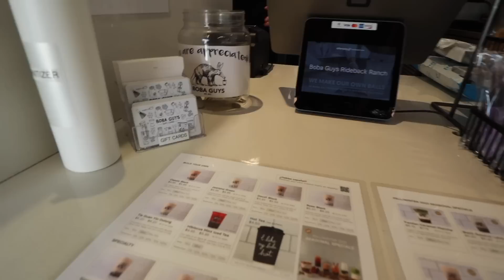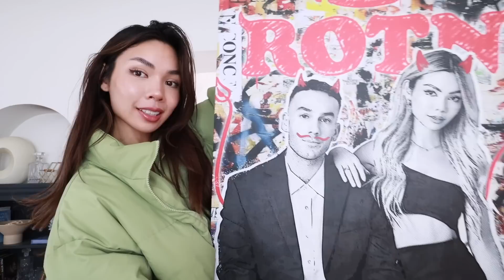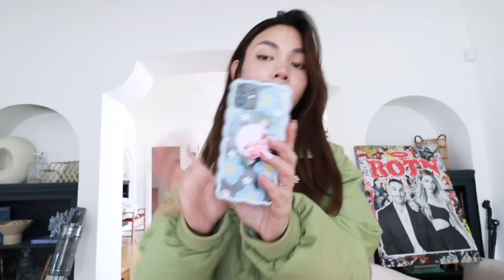We ACCEPTED An Offer On The House! + Touring A New House Flip??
we finally got an offer we wanted on the house! + I'm touring another investment property!

It feels so weird after waiting 4 months that the house finally got an offer that we wanted to accept! I'm so proud of this house and it feels so weird that i won't ever be able to walk inside the house whenever I wanted.

My Temu Items!